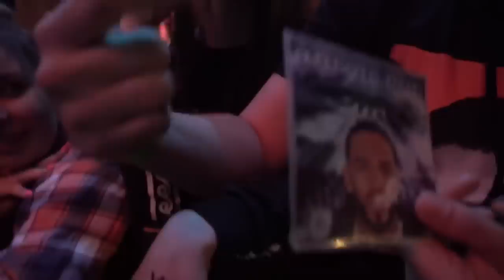Joyner Lucas Live In Boston - House Of Blues (Sold Out)